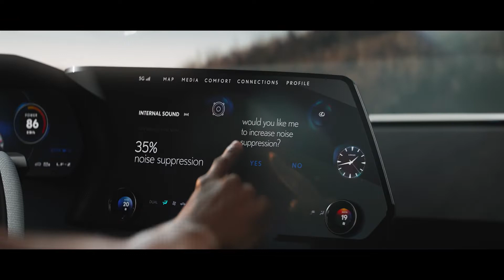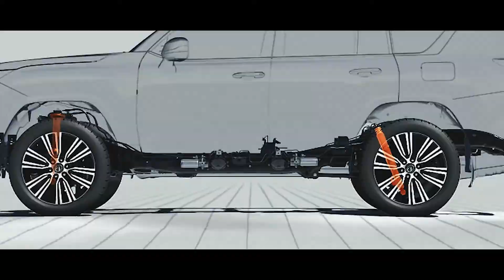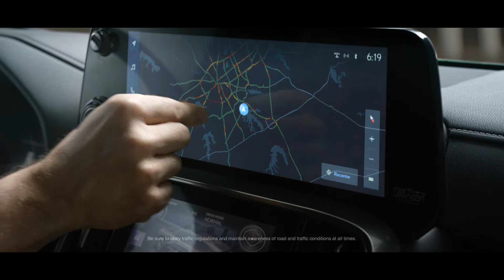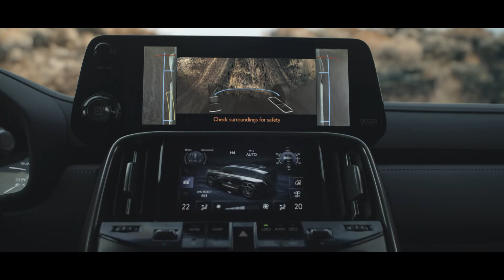The all-new Lexus LX | Lexus Europe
Since its launch in 1996, the LX has been well received as Lexus’s flagship SUV due to its high-quality ride comfort and drive-through performance that can withstand driving on all kinds of roads around the world, supported by its unparalleled reliability, durability and rough-road driving performance credentials. The LX has sold more than 500,000 units in more than 50 markets worldwide, including more than 60,000 in Russia and other Eastern European markets.